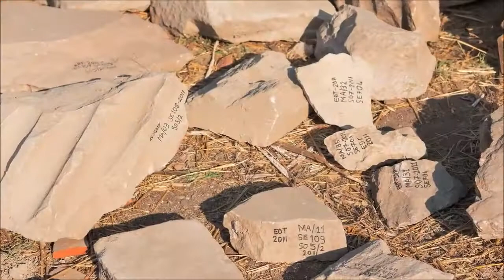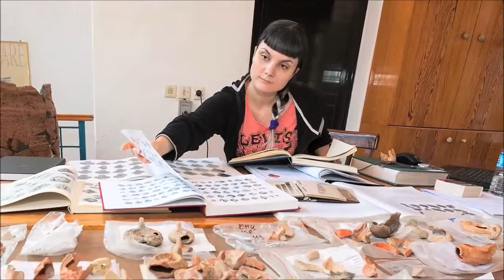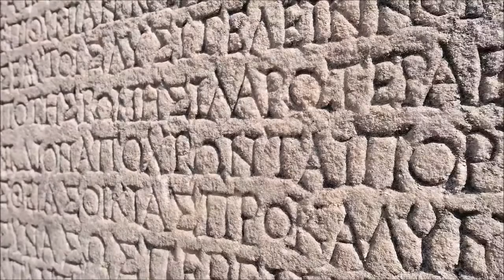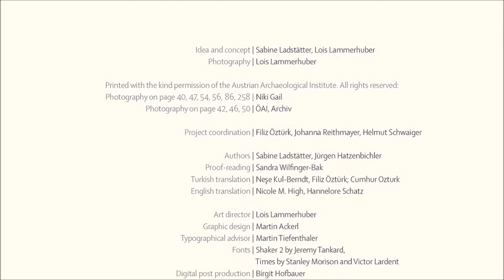Ephesos - The Beauty of Destruction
Impressions of the book "Ephesos - The Beauty of Destruction" by Sabine Ladstätter and Lois Lammerhuber, 2013